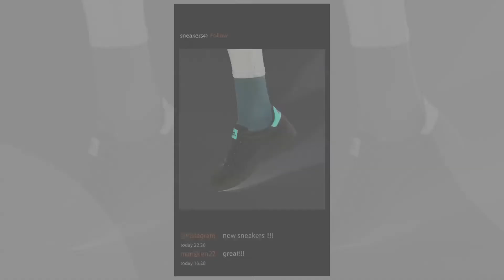180404 OPETTO SNEAKERS CTA